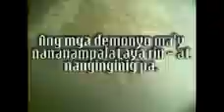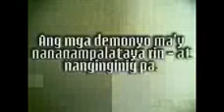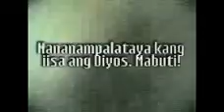SUPER BRO ikalawang yugto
SUPERBRO ikalawang yugto

Recall the 1/3 rebellious angels of God who by now some of them are willing to repent. And to prove their repentance; Adam, a simple man they will give a power as for using against all kinds of evil including covid19 (viruses man-made).

Based on the scripture from the book of James 2:19-20.

To God be the Glory. Matthew 4:8-11

Raul A. Generoso
Video actor / writer

Home / office:

170 Monday street,
Barangay Poblacion
Mandaluyong city,
Metro Manila 1552,
Philippines